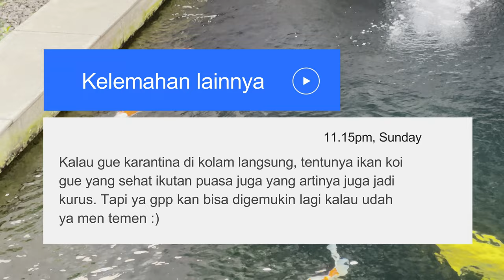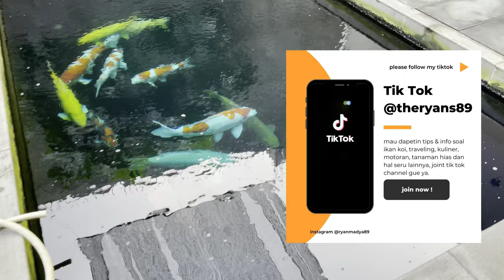Awas & Siaga Untuk Penghobi Koi Karena Cuaca Kacau Indonesia Bulan Ini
THE RYANS.
selamat bersenang senang, assalamualaikum!
506
Koi89